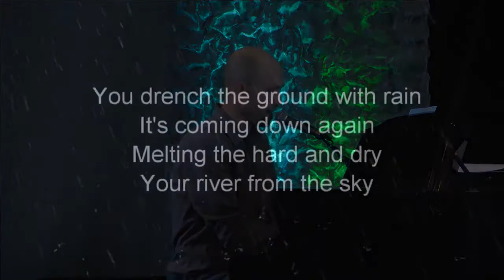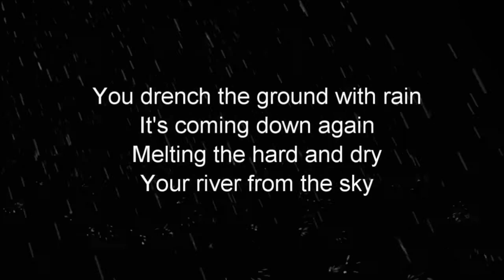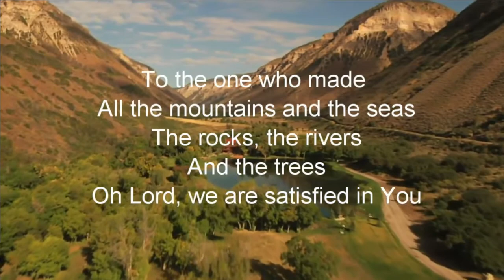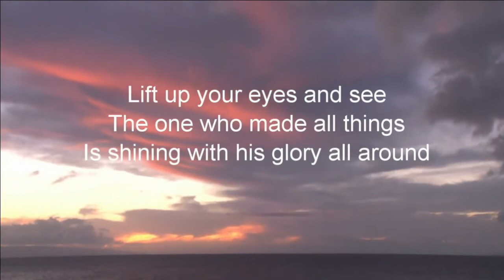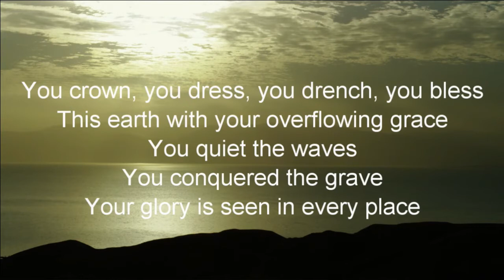Psalm 65 song - "Restore" - April 2, 2017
Music written and performed by Micah Dalbey during a sermon series in the Psalms. One song per week was written, based on the Psalm for that week, and you can listen to the other compositions